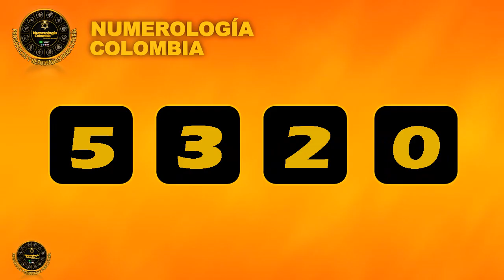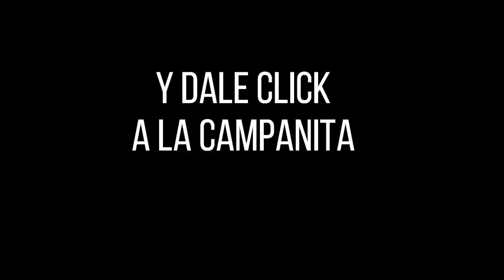LOTERÍA de CUNDINAMARCA Resultado LUNES 14 de febrero de 2022 PREMIO MAYOR Y PREMIOS SECOS ✅🥇🔥💰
Hola buenas noches, te presentamos los resultados de las loterías y chances en Colombia, vamos con el Resultado para la Lotería de CUNDINAMARCA del LUNES 14 de febrero de 2022.

Resultado de la Loteria de Cundinamarca LUNES 14 de febrero de 2022
Lotería de Cundinamarca 14 de febrero
Lotería de Cundinamarca 14 de febrero Premio MAYOR
cundinamarca chance
chance cundinamarca
cundinamarca noche
cundinamarca lotería
lot cundinamarca
resultado cundinamarca
cundinamarca sorteo
lotería de cundinamarca del 3 de FEBRERO
lotería de cundinamarca del 3 de FEBRERO del 2022
lotería de cundinamarca del 14 de febrero del 2022